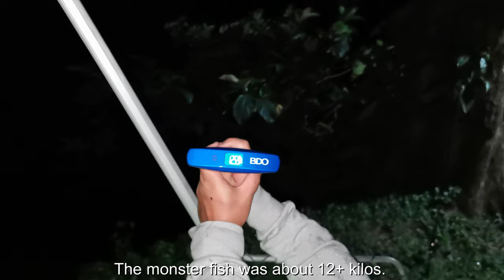SSFP AWOL Catching a 12+ kilo Pirapitinga at Caliraya Ecoville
We finally caught a monster Pirapitinga at Caliraya ecoville. We know there are several huge Tambiquis at Caliraya Ecoville. This is the biggest one we've caught so far.

Snakehead Sports fishing Philippines (SSFP) is a NON-PROFIT, NON-PARTISAN, NON SECTARIAN, NON-STOCK sport fishing group dedicated to all devoted fish hunters in the Philippines. Our FB group is a place to show we care for this sport and all its aspects. A place to share everything and anything that is related to snakehead hunting in particular, sports fishing in general, and the propagation of this sport.

We encourage the sharing of knowledge so that others may experience the thrill, the fun, the excitement of fishing, and the tranquility and camaraderie an angler can have being out there with nature and with fellow anglers.

We practice responsible angling which necessitates that we respect nature and practice catch and release to the major portion of our catch, if not all. Releasing fishes, especially  breeding or spawning ones, will guarantee a healthy population of fishes in our hunting grounds.

The survival of the fish  depends on the proper handling and releasing, the length of time of the fight, and where the fish is hooked.

SSFP AWOL (Anglers WithOut Limits) often goes fishing. Being out there with enjoying nature is what we really aim for and catching a fish is just a bonus.

This is an SSFP AWOL Adventure. On this video we were targeting the Pirapitinga at Caliraya Ecoville. According to Wikipedia, the Pirapitinga  is a large species of pacu, a close relative of piranhas and silver dollars, in the serrasalmid family.[1][2] It is native to the Amazon basin in tropical South America, but it formerly included populations in the Orinoco, only described in 2019 as a separate species, P. orinoquensis.[3] Additionally, P. brachypomus is widely farmed and has been introduced to other regions.

It reaches a very large size, but is smaller than its well-known relative Colossoma macropomum.[7] It can and will grow quickly under favourable conditions. The overall size to which it can grow remains a matter of considerable debate and no small amount of confusion. Much of the confusion stems from the fact that one species can and often is easily mistaken for another, and the size attainable in captivity is usually less than the size attainable in the wild. However, it can easily outgrow the majority of home aquaria: they are strong and robust fish which need a lot of swimming space and make very heavy demands of the filtration system.

At larger sizes, the P. brachypomus needs a correspondingly large tank to thrive in captivity. The temperature of the water in which they are kept should be within 78–82 °F (26–28 °C) and the system should be well filtered and oxygenated. Larger P. brachypomus are sometimes classed as "monster fish" and find a place in aquariums which house other large fish. They tend to be timid and retiring and will retreat to cover if they feel insecure. Some squabbling may become apparent if they are kept in a group.It can take a lot of time for them to get accustomed to the aquarium, and may try to jump out frequently.